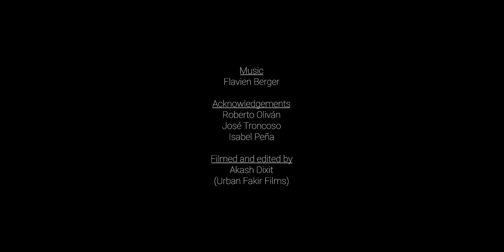Seeking After Truth | TRAILER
an excerpt of 'Seeking After Truth', a solo performance exploring the states of frustration, disagreement and sense of rejection that occurs throughout our early adulthood.
Visceral and captivating phrase work, and gestural movements express Pau's authenticity as a mature dance artist.

Filmed and Edited by yours truly
Urban Fakir Films